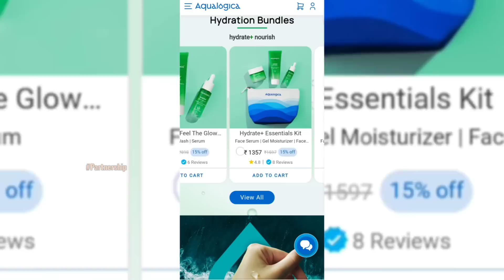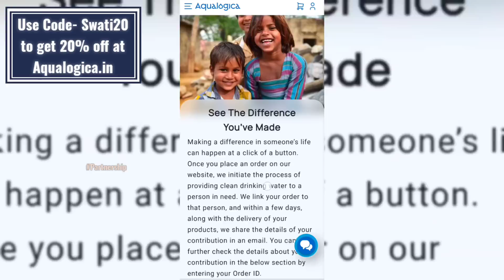Diwali Vlog 2022 / Dil ki baat / Chit chat video/ SWATI BHAMBRA